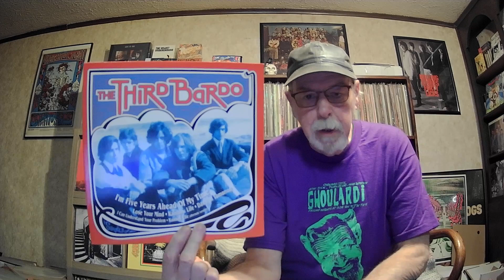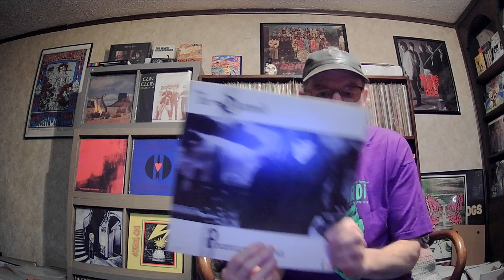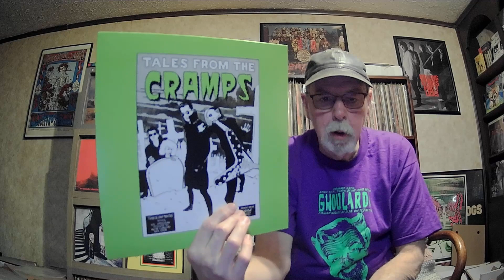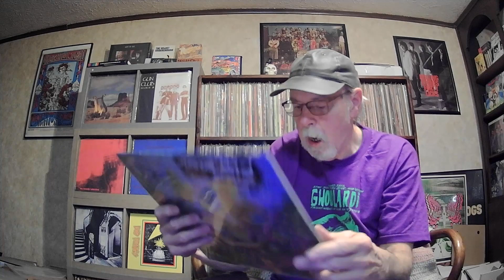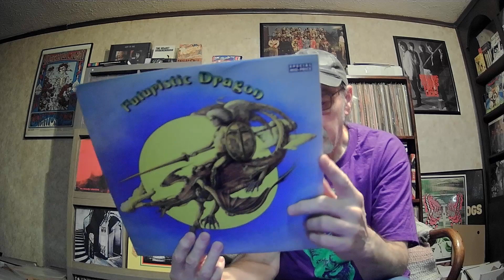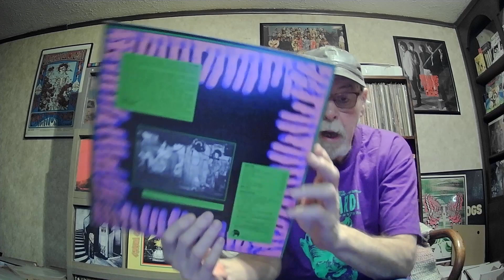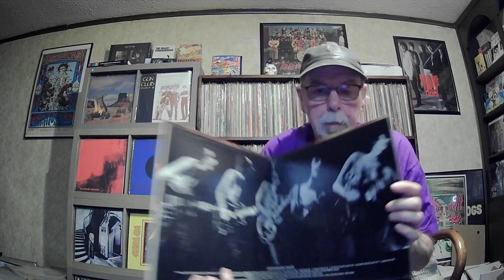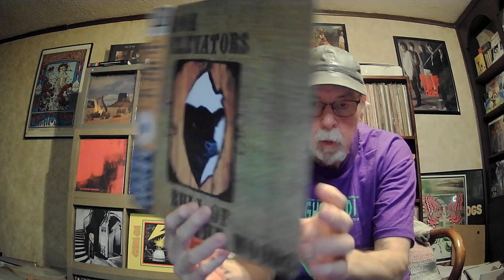November Vinyl Finds and RSD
More new vinyl in my life, including Man or Astro Man?, the Cramps, Flat Duo Jets, Chicken Shack and too much more.